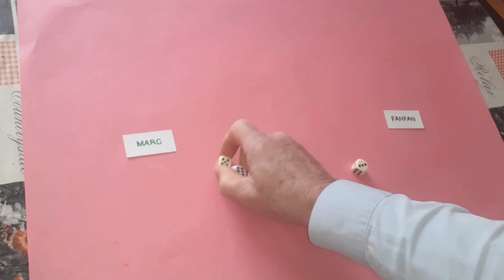Règle du jeu de dés Bunco